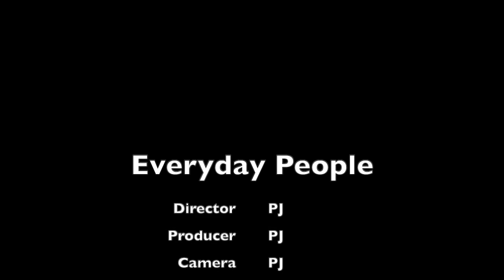I Wrecked My &$!Truck... Let's Talk About It...